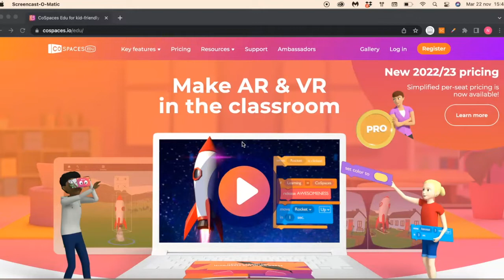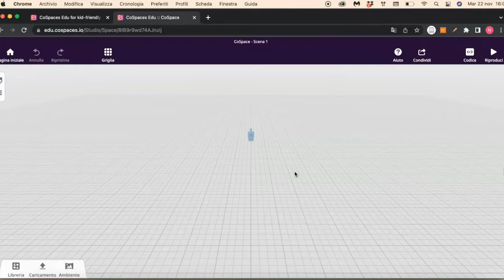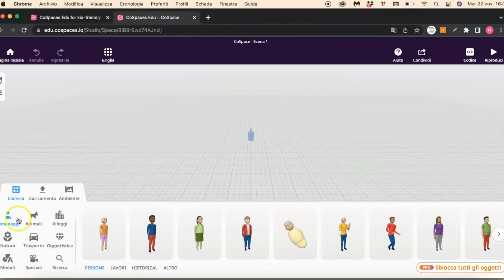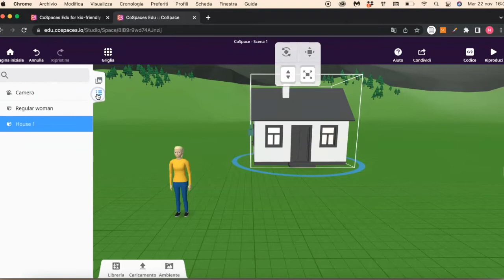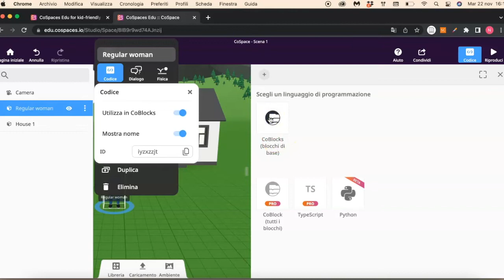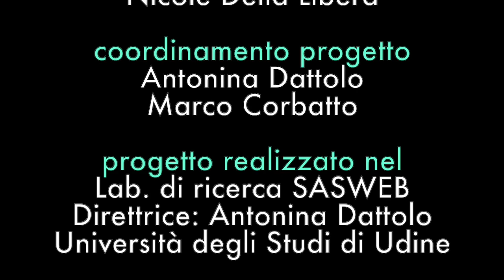CoSpaces: creare scenari virtuali 3D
CoSpaces è un’app che permette di creare attività e scenari in realtà aumentata e in realtà virtuale, tramite la codifica a blocchi. Gli insegnanti possono creare delle classi e gestire le creazioni degli studenti che possono collaborare tra loro e visualizzare il loro lavoro in tempo reale. Con CoSpaces si possono creare tour virtuali caricando foto a 360°, creare storie interattive, progettare presentazioni virtuali su argomenti, programmare giochi e simulazioni in 3D, inserendo immagini, audio, animazioni ed elementi 3D.

Questo video è stato realizzato nel novembre del 2022. Vista la rapida evoluzione delle applicazioni Web i contenuti dei video potrebbero non essere sempre rispondenti all’attuale versione dell’applicazione. Ci scusiamo in anticipo e vi invitiamo a segnalare eventuali discrepanze rispetto alla versione corrente.